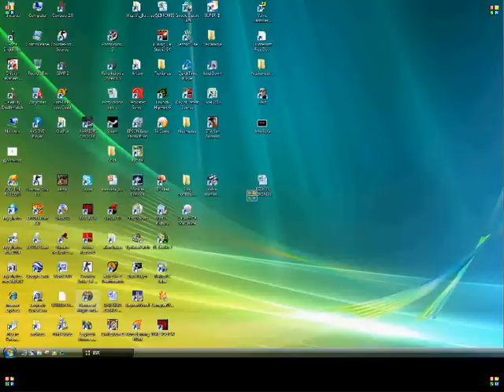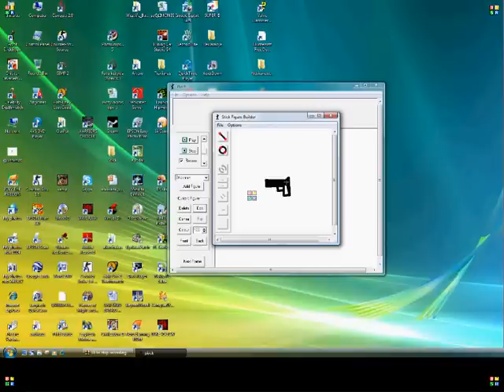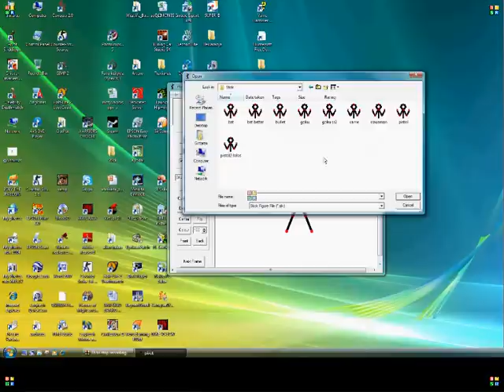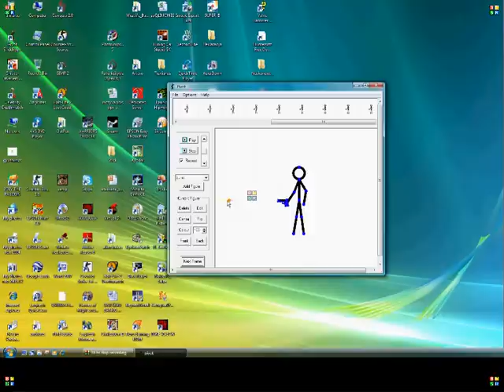Pivot Stickfigure Animator - gun making tutorial (basic)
Hi there im gonna show you how to make basic guns on Pivot Stickfigure Animator.